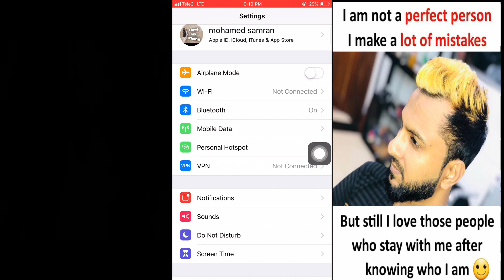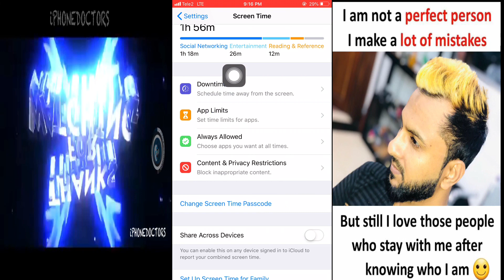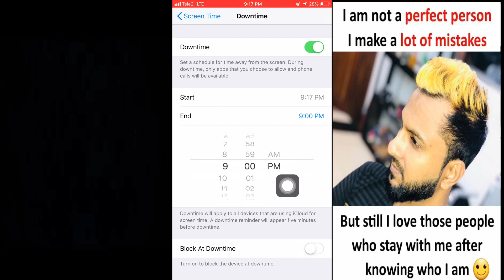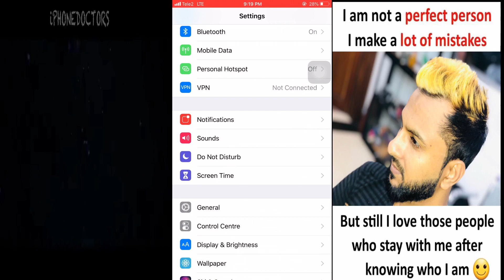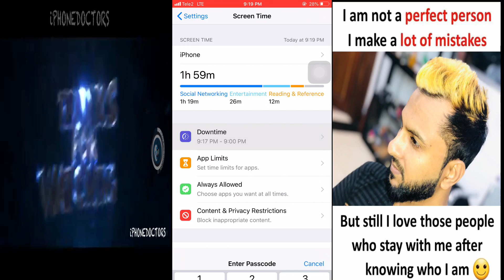how to lock apps on iphone iOS 12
UCuxEEuNP7X7Q15OUgcMJ6Tg

ஐபோன் டாக்டர்
⠀⠈⠻⣿⣿நன்றி⣿⣿⠟⠁
MSAMRAN